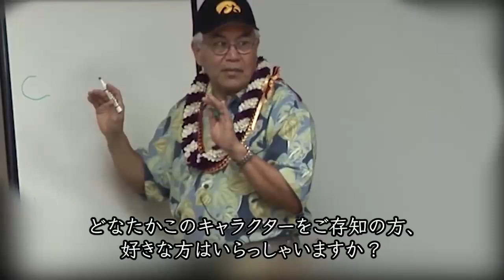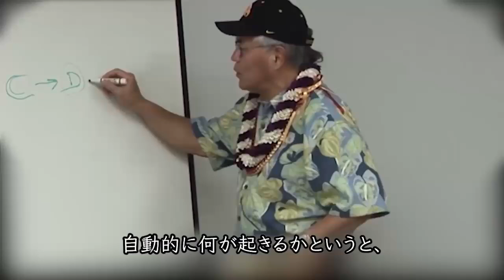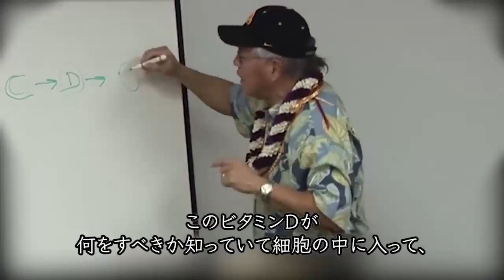Esvazie a mente - Dr Hew Len DUBLADO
Esvazie sua mente, libere as memórias para que você consiga perceber as inspirações, e agir com base nelas, para que o que é mais perfeito e alinhado para você possa se manifestar!

Quer aprender Ho'oponopono e a filosofia Huna na prática? Assine o Vida Huna de Valor